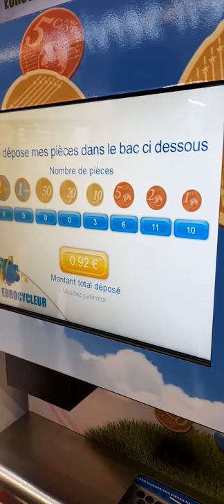The Eurocycleur machine transform your cents into purchases directly in supermarket